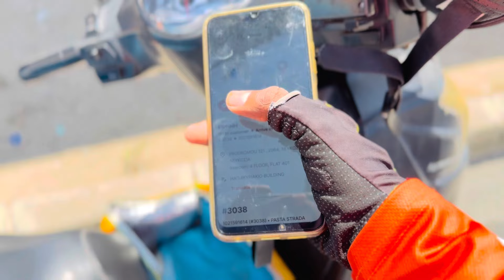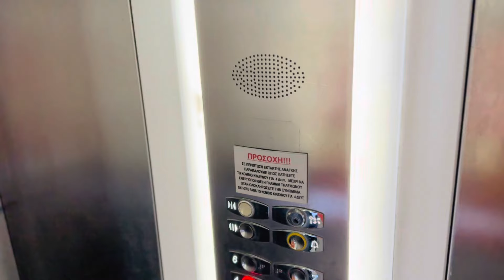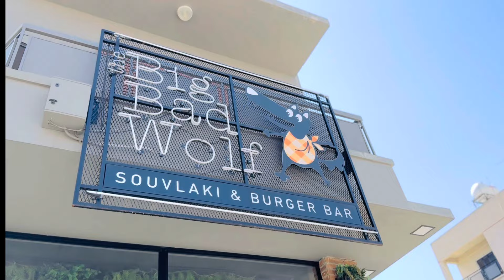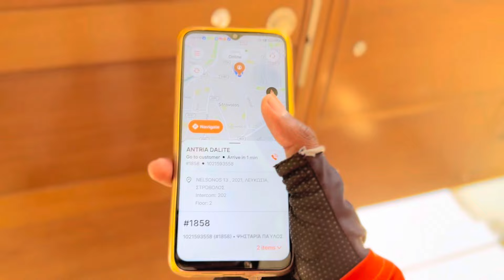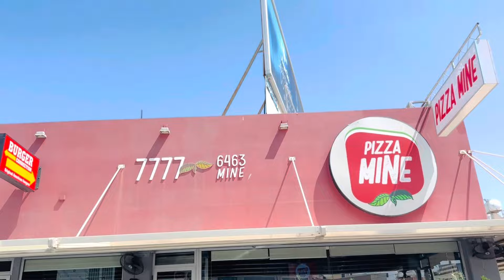DAY 7 | Food Delivery Challenge in Cyprus 🇨🇾| Work 30 Days | How Much Earning in Cyprus?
Insta id samir_s090
Hnji

Italy student
germany punjabi life
indian people life in Germany
germany vlogs in hindi
germany vlogs in punjabi germany visa information
cyprus student earning
cyprus work permit
Cyprus Country ki full information
Work for students in Cyprus
Cyprus ka work visa
Work in Cyprus
India to Cyprus
Work permit
Work visa videos
Students work visa
Student visa
Work visa
Pakistan visa to Cyprus
germany country work visa
germany me job kaise paye
germany delivery jobs
germany work visa
germany work permit 2024
germany work salary
spain country work visa salary
hotel jobs in spain
spain country study visa
Italy student
germany punjabi life
prus student earning
cyprus work permit
spain study visa without Ielts
in

dians in cyprus